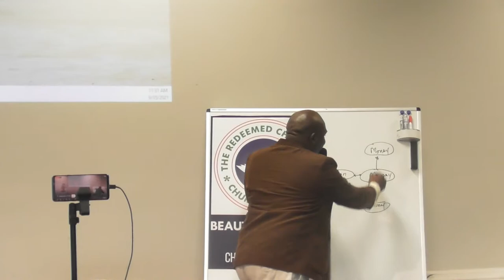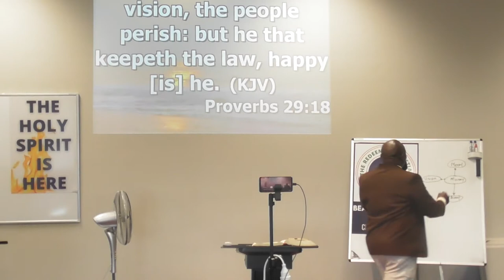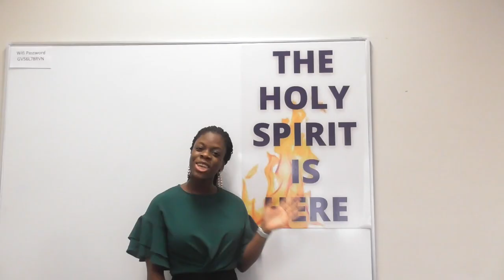Vision, Money and Provision I Charles Oladeinde I 09 May 2021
Vision is like a dream: A mental or supernaturally printed picture
of your future. Vison can happen either in the day or in the night. It
is cheap to dream, the more you dream, the better your destiny
becomes.

The 4 beneficiaries of money.
 The poor-Nothing
 The Rich-Just enough or a little above
 The Wealthy-More than enough
 The Affluent-Multiple, Multiplied and Multitudes in
abundance or provision

Briefly about Charles Oladeinde: Has been in ministry close to 3 decades since April,22 1990 when he started ministering to others with God’s word. People under his ministry has experience God ‘s divine touch, spectacular healing and deliverance; Ulcer patients and blood diseases healed, partially impaired people fully regained their sight and hearing, heart conditions and scheduled surgeries have been reversed and cancelled by prayer, curses broken, demons cast out and yokes destroyed, many other lives transformed, healed and restored.

RCCG BPP Christchurch NZ